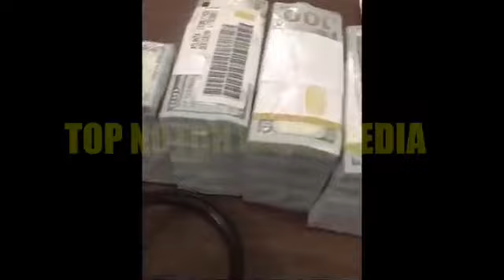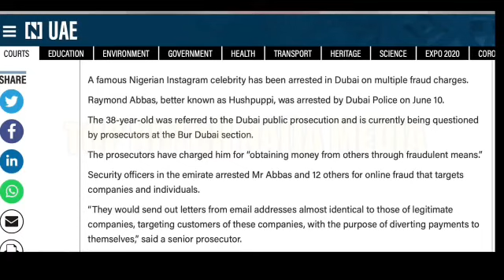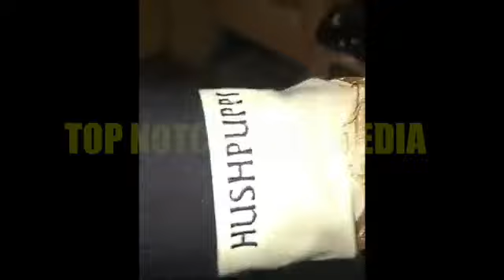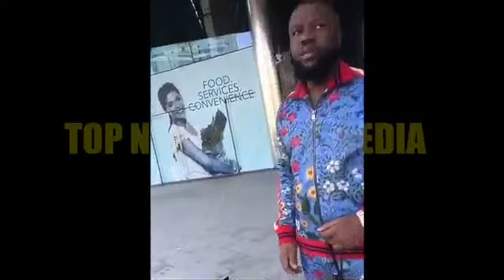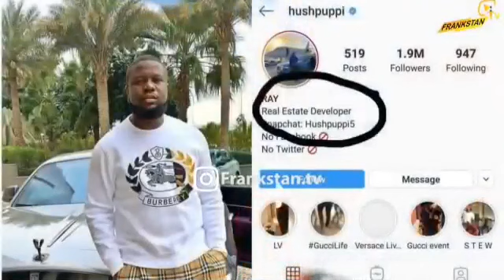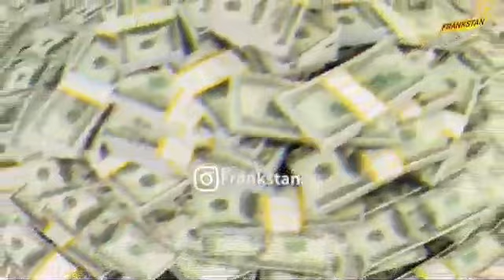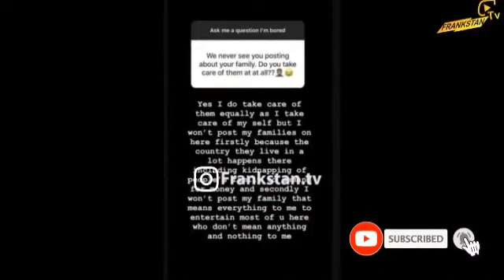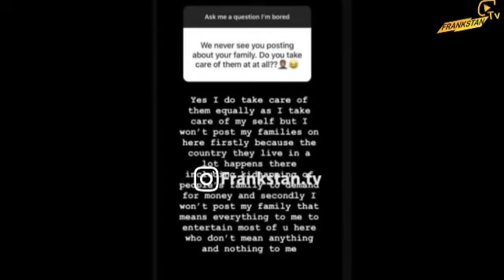Hushpuppi is dead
This is the life footage of how Hushpuppi was killed few days after he was arrested at Dubai.